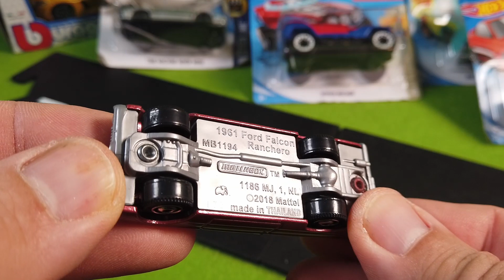Unboxing Cool Cars: 1961 Ford Falcon Ranchero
In this episode of Unboxing Cool Cars I am presenting the 1961 Ford Falcon Ranchero by Matchbox.